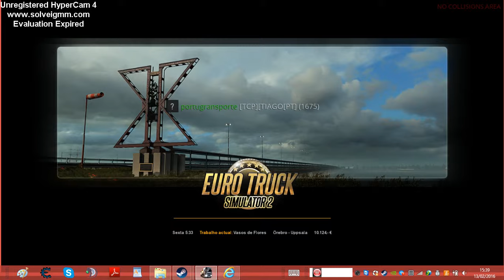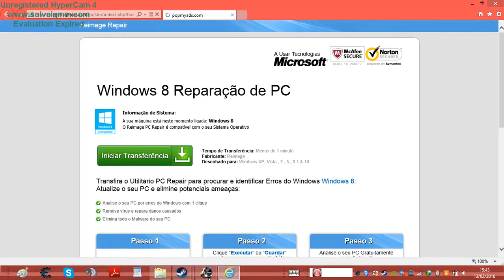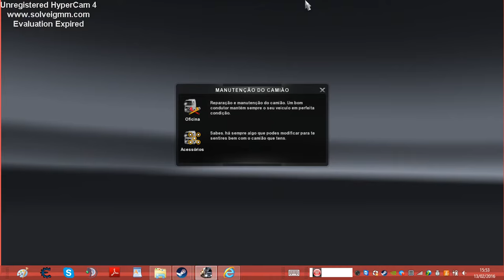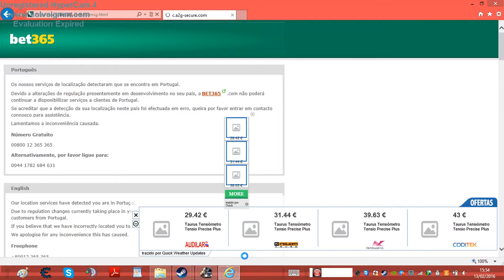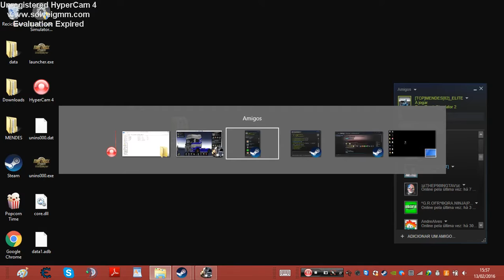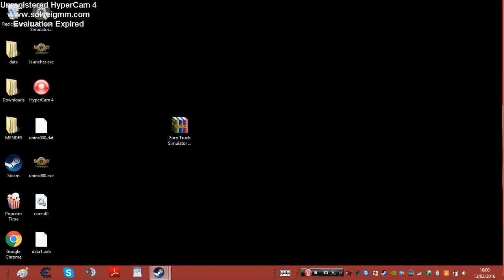2016 02 13 15 33 53 1364x768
ets2mp     1